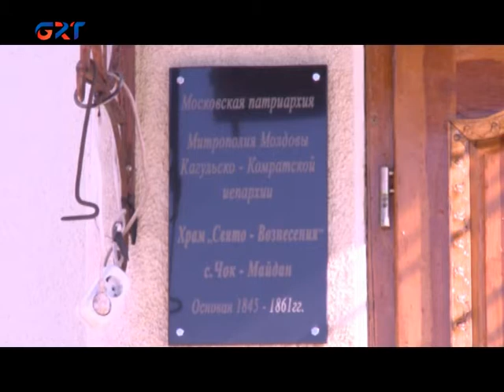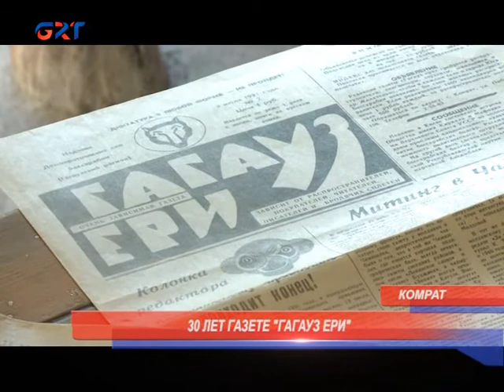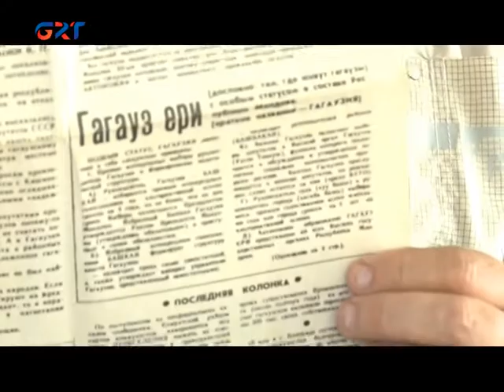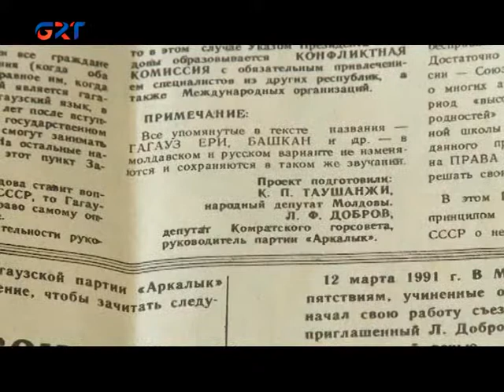10 06 2021 НОВОСТИ